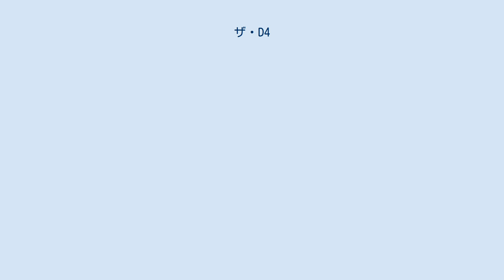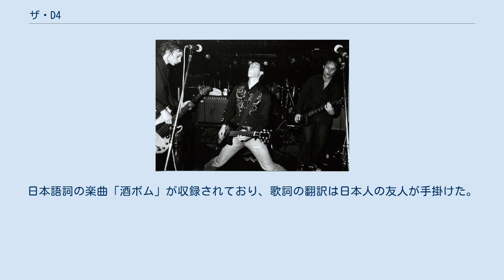ザ・D4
インディー・ロック・バンド
ザ・D4（ザ・ディーフォー、英: The D4）は、ニュージーランドのロックバンド。
1997年に結成され、2006年に解散。
 1997年、幼い頃から顔見知りであったディオンとジミーを中心にオークランドで結成。
以降、オークランドを中心にライブ活動を行い、1999年にニュージーランドのレーベル「フライング・ナン・レコード」からEP『The D4』でデビュー。
2000年に2名のメンバーが脱退し、ベースのヴォーンとドラムのビーバーが加入。
同年に自費でツアーを開催し、ギターウルフのニュージーランドツアーに前座バンドとして出演。
これをきっかけに同年7月から8月にかけて日本の東京と横浜でギターウルフ等のバンドの前座を務め、初の海外公演を行う。
 2001年、デビューアルバム『シックス・トゥエンティ』をニュージーランド、オーストラリアで発売。
同アルバムでは親交のあるギターウルフの楽曲「インベーダーエース」がカバーされている。
2002年1月にビッグ・デイ・アウト、3月にサウス・バイ・サウスウエストに出演。
その後、グラストンベリー・フェスティバル、レディング・フェスティバル、リーズ・フェスティバルに出演し、ヨーロッパ、アメリカツアーを行う。
ヨーロッパツアー中にクリエイション・レコーズの設立者であるアラン・マッギーの目に留まり、2002年にイギリスのインフェクシャスレコードからデビュー。
 2003年にはアメリカのハリウッド・レコードと契約し、『シックス・トゥエンティ』を発売。
また、約4ヶ月に渡りアメリカ、カナダでツアーを行い、前年に引き続きサウス・バイ・サウスウエストに出演。
同年4月には『シックス・トゥエンティ』の日本盤をソニー・ミュージックエンタテインメントから発売し、5月に2度目の日本ツアーを行う。
日本では音楽番組「FACTORY」（フジテレビ）にも出演し、7月25日にはフジロックフェスティバルに出演。
 2005年3月、アルバム『アウト・オブ・マイ・ヘッド』を発売。
同作品は一発録りで録音され、10日間で録音を終えた。
日本語詞の楽曲「酒ボム」が収録されており、歌詞の翻訳は日本人の友人が手掛けた。
同年4月2日、SHIBUYA-AXで開催されたイベント「BANDSTAND vol.2」に出演。
2006年に解散。